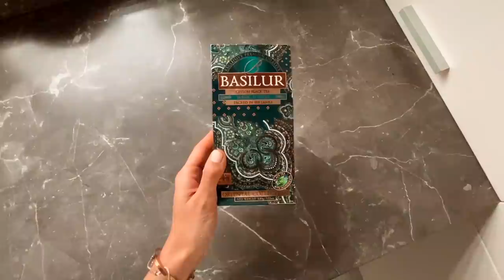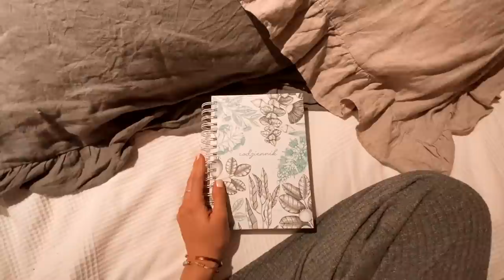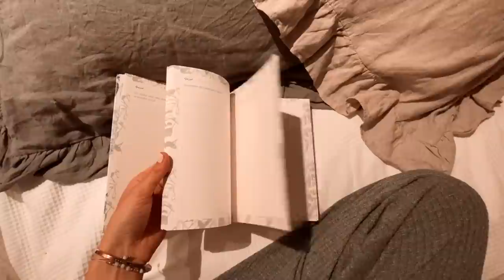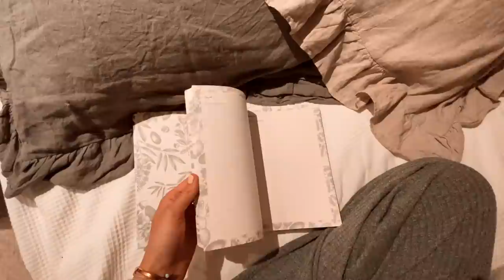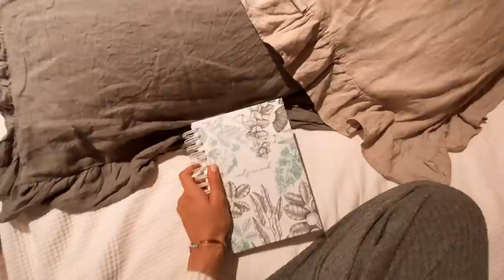FOODVLOG, czyli co jem w ciągu dnia? Niedziela w domu, gofry i grecka uczta!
Miłego oglądania!

Karolina